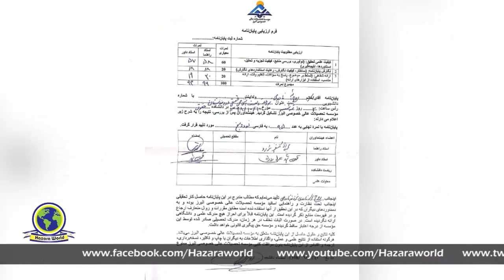وعده های دروغین حکومت, روح الله نادری را وادار ساخت تا این گونه صدای خود را بلند کند .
بی کاری بزرگترین چالش صد راه جوانان در کشور است ، روح الله نادری که فارغ شده از دو دانشکده می باشد اینجا با یک حرکت نمادین با پوشیدن لباس فراغت خواهان توجه نهادهای مربوطه در راستای اشتغال زایی برای جوانان تحصیل کرده کشور شده است .